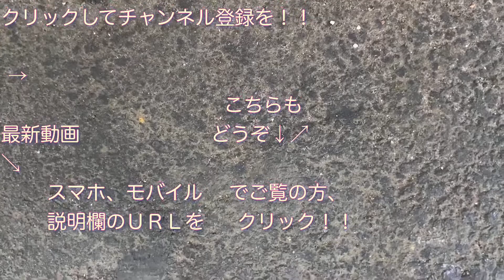東京ヴェルディが勝った試合の帰りの京王線の電車 （2021/04/04）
２０２１年４月４日（日）の“２０２１シーズン Ｊ２第６節・ｖｓ水戸ホーリーホック戦（ＨＯＭＥ in 味の素スタジアム）”の試合（試合結果はこちら→ ）で

東京ヴェルディが勝利して乗った帰りの電車です。

この日の帰りの電車は、京王９０００系（９７０７Ｆ）の“各停 新宿行き”電車で、調布駅を発車するシーンを撮影しました。

京王線 稲城駅2番線 新列車接近メロディー 東京ヴェルディテーマ曲「Victory」2019/10/02